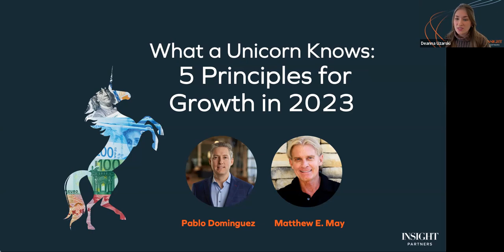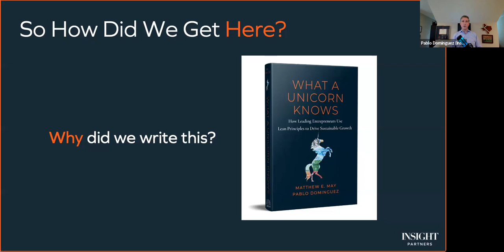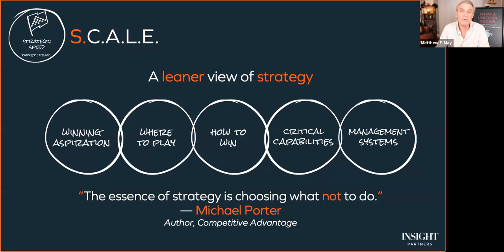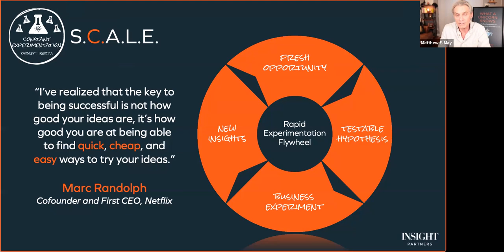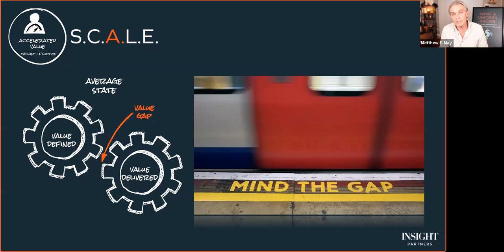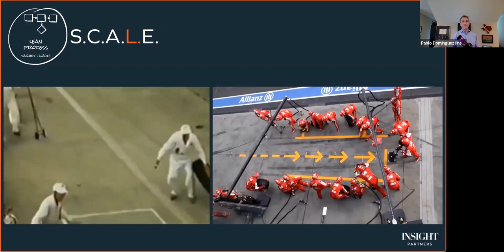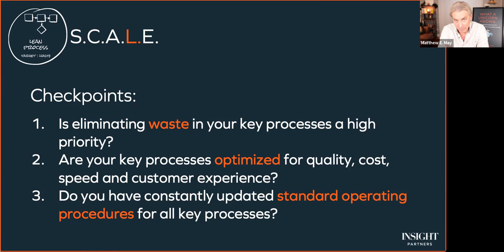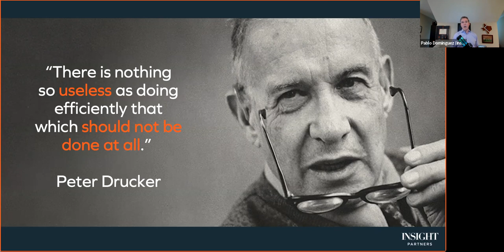What a Unicorn Knows: 5 Principles for Growth in 2023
With the new pressures of the 2023 economy, founders are looking for ways to scale back while still being able to scale up.

Insight Partners is hosted “What a Unicorn Knows: 5 Principles for Growth in 2023” to help SaaS leaders answer:

• What are the implications of the new economy, and how do they impact my business model?
• Which strategies are most important for sustainable growth?
• How do we shift our focus in 2023 and still hit our numbers?

Harnessing their deep expertise in growing B2B SaaS Startups, Insight Partners’ Matthew E. May and Pablo Dominguez will address these questions by applying the five principles from their soon-to-be-released book, What a Unicorn Knows. Join us for a snapshot of how to apply The Unicorn Model™ to your own startup.

During this session, our panelists cover:

(1:19) – Intro to the authors

(2:36) – 3 goals for the session

(3:26) – Introduction to The Unicorn Model™

(12:31) –  Principle #1 – Strategic Speed

(17:51) – Principle #2 – Constant Experimentation

(25:52) – Principle #3 – Accelerated Value

(30:55) – Principle #4 – Lean Process

(44:03) – Principle #5 – Esprit de Corps